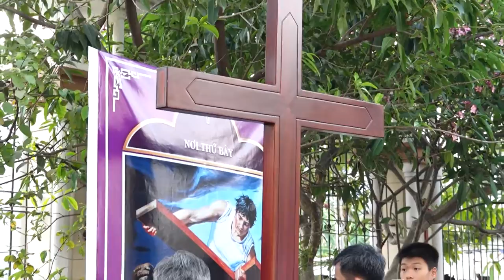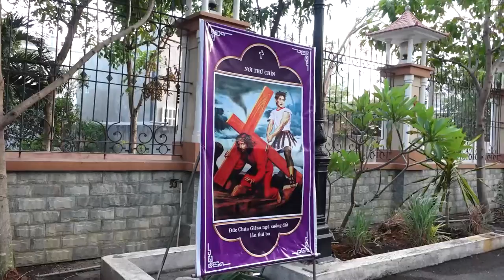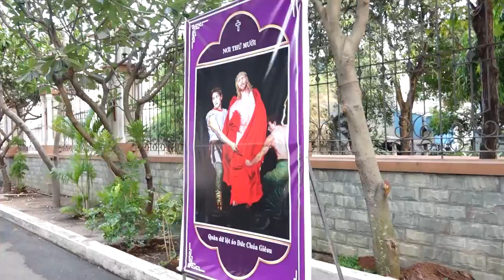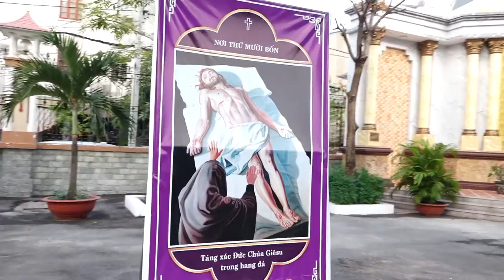ĐI 14 CHẶNG ĐƯỜNG THÁNH GIÁ TẠI GIÁO XỨ ĐÔNG QUANG HẠT HÓC MÔN